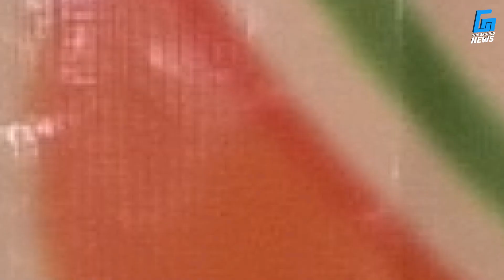"नस्ल और फसल दोनों को बचाने की जरूरत है"- सुरेंद्र सिंह राजपूत | The Ground News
गुरुग्राम में आयोजित एक प्रेस वार्ता के दौरान ऑल इंडिया कांग्रेस कमेटी के राष्ट्रीय प्रवक्ता सुरेंद्र सिंह राजपूत ने हरियाणा विधानसभा चुनाव को लेकर भाजपा सरकार पर तीखा हमला किया। उन्होंने कांग्रेस पार्टी के घोषणा पत्र के महत्वपूर्ण बिंदुओं को जनता के सामने रखा और भाजपा सरकार की नीतियों की जमकर आलोचना की। खासतौर पर राजपूत ने हरियाणा में बढ़ते नशे के उपयोग पर गहरी चिंता जताई और इसे प्रदेश के लिए एक बड़ी चुनौती बताया। उन्होंने कहा, "नस्ल और फसल दोनों को बचाने की जरूरत है, और इसके लिए सभी को मिलकर काम करना होगा।"

कांग्रेस के घोषणा पत्र में "नशा मुक्त हरियाणा" का वादा किया गया है, जिस पर उन्होंने विशेष जोर दिया। राजपूत ने भाजपा पर निशाना साधते हुए कहा कि मौजूदा सरकार किसानों, युवाओं और रोजगार के मुद्दों पर पूरी तरह विफल रही है। नशे के बढ़ते उपयोग से प्रदेश के युवा प्रभावित हो रहे हैं, और सरकार इसे रोकने में असमर्थ साबित हुई है।

प्रवक्ता ने कांग्रेस पार्टी के लिए सकारात्मक चुनावी संभावनाओं का दावा किया और राहुल गांधी के बयान, "हरियाणा में कांग्रेस पार्टी क्लीन स्वीप करेगी" का समर्थन किया। उन्होंने आत्मविश्वास से कहा, "कांग्रेस की गिनती 55 सीटों के आंकड़े के बाद से शुरू होगी," और चुनाव में जीत का दावा किया।

किसान, रोजगार, और नशामुक्ति के मुद्दों पर जनता से कांग्रेस को समर्थन देने की अपील करते हुए, उन्होंने भाजपा की नीतियों को प्रदेश के लिए हानिकारक बताया।

"*"Copyright Policy"*"